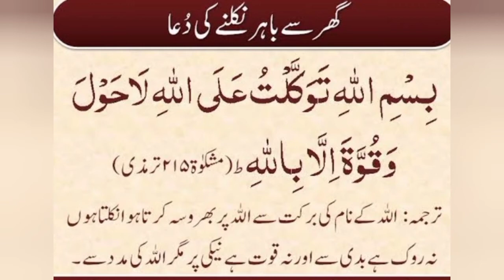گھر سے باہر نکلنے کی دعا